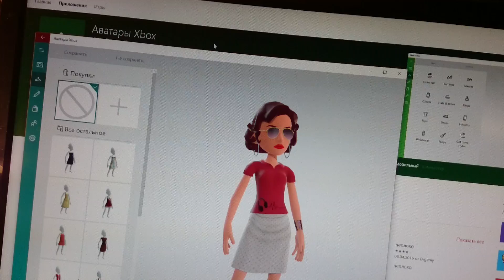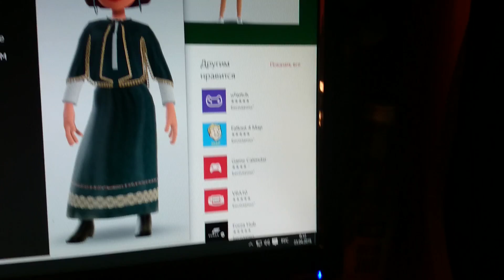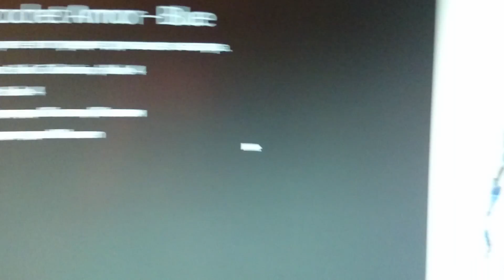Для волька 023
Игры для пк